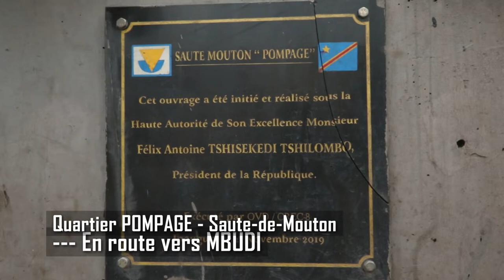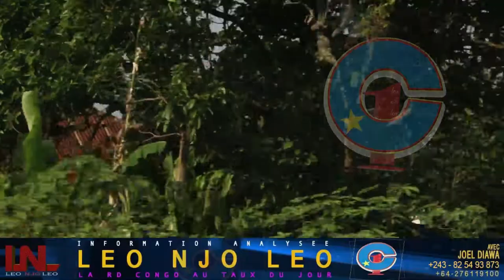SOUVENIR DE MA COMMUNE : DECOUVREZ LES MERVEILLES DU FLEUVE CONGO A MBUDI